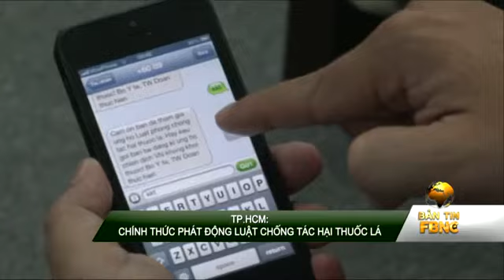VIET NAM 1140513